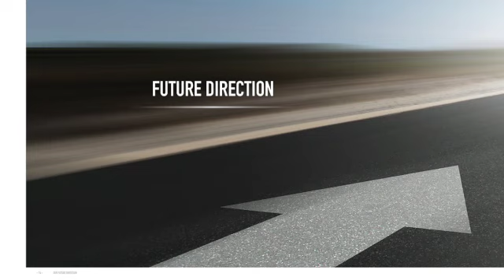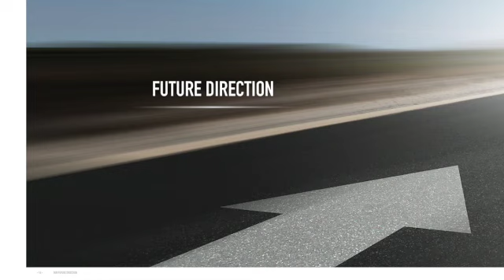Berlin F-Hain Bersarin Platz Mix Future Direction...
techhouse for dance people